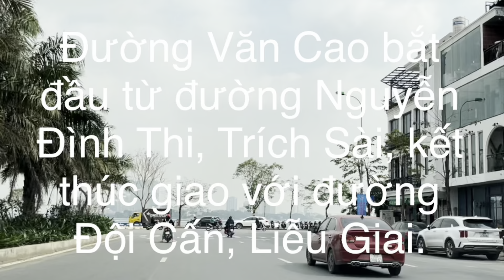Đường Văn Cao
Đường Văn Cao dài 1km bắt đầu từ đường Nguyễn Đình Thi, Trích Sài, kết thúc giao với đường Đội Cấn, Liễu Giai.
Trên đường Văn Cao có sân vận động Quần ngựa.